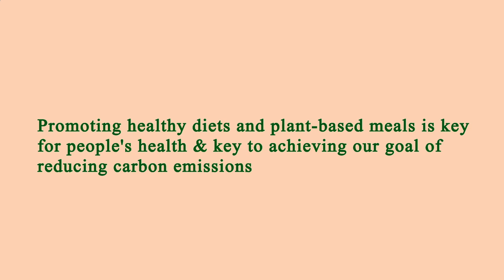Nearest Restaurants From Me - Nearest Restaurant From Me - Manhattan 10001, New York County, NY, US